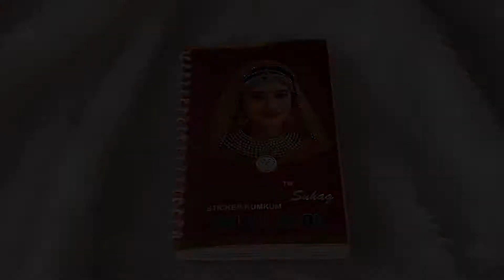Whitestone Mixed Colour and Design Bindi Book- Bling for you